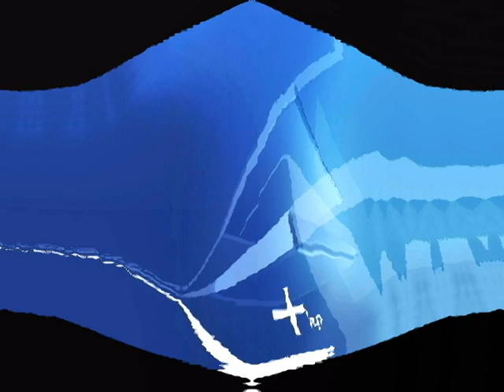HP Plus Wallpaper Squash 3D Ripple ^2